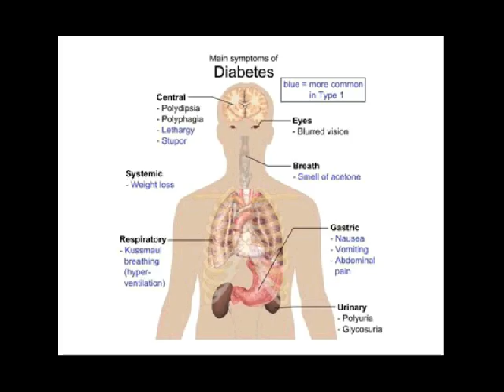jurnal tentang diabetes